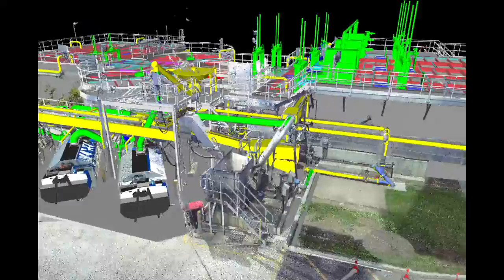Inlet Works - Choose HD for Best View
GANDEN's animation for an inlet works for a large Sewage Treatment Plant in Brisbane, Queensland, Australia